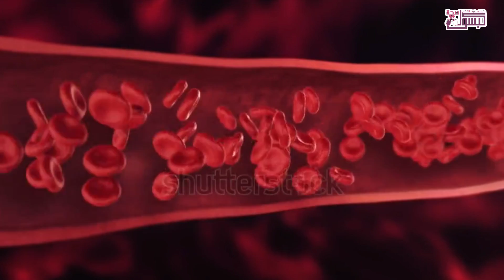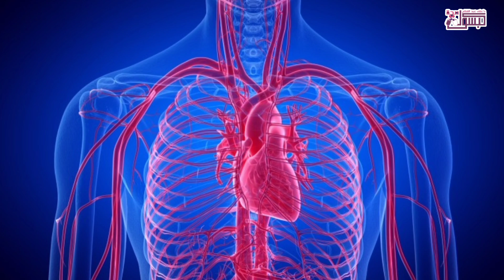ماهو معدل قياس ضغط الدم الطبيعي| المرتفع| المنخفض؟ | وماهو المعدل الطبيعي الكاذب؟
في خلال كبسولة_صحة اليوم
في هذا الفيديو الثاني من سلسلة "أرقام صحية"، سنتعرف معًا على المعدلات الطبيعية والمرتفعة والمنخفضة لضغط الدم والنبض، وكيفية تحديد متى تصبح هذه المعدلات خطرة. سنتناول أيضًا مفهوم الضغط الانقباضي المعزول وأهم الأسباب التي تؤدي إلى حدوثه.

سنتعلم في هذا الفيديو كيفية حساب متوسط ضغط الدم وأهميته في مراقبة صحة قلبك وجهاز الدوران. سنقدم لك أيضًا بعض النصائح الغذائية المهمة لمرضى ارتفاع ضغط الدم، حيث ستتعرف على الأطعمة التي يجب تناولها والتي يجب تجنبها للحفاظ على ضغط الدم في مستويات صحية.

سوف نقدم لك المعلومات بشكل واضح ومبسط، بحيث يمكن للجميع استيعابها بسهولة. ستتمكن من فهم أهمية رصد ضغط الدم والنبض ومعرفة متى يجب البحث عن المساعدة الطبية. ستكون هذه المعلومات مفيدة لكل من يهتم بصحتهم ويرغبون في الحفاظ على نمط حياة صحي.

انضم إلينا في هذا الفيديو المثير والمفيد لاكتشاف الأرقام الصحية الهامة التي يجب عليك معرفتها حول ضغط الدم والنبض، وكيفية الحفاظ على صحتك العامة. لا تفوت هذه الفرصة للتعلم والتحسين الشامل لصحتك.

شكراً لطيب المشاهدة والإعجاب والمشاركة.

تحياتي
يارب تقبله عملاً صالحاً لوجهك الكريم وعلماً يُنتفع به